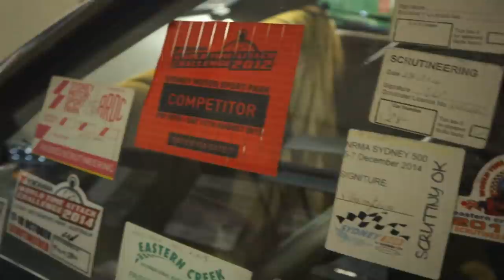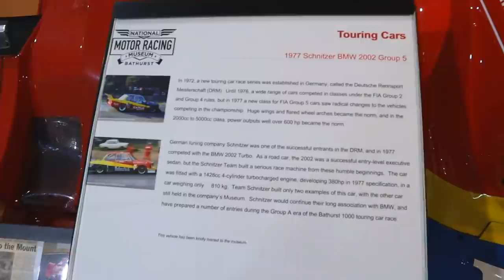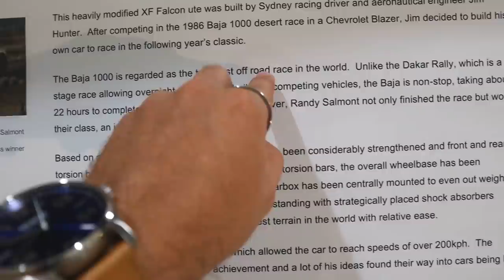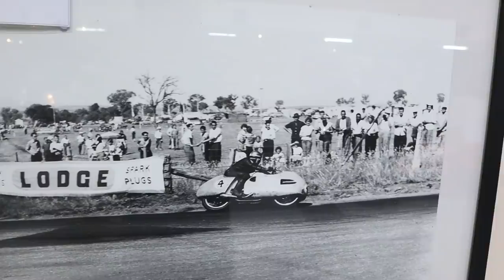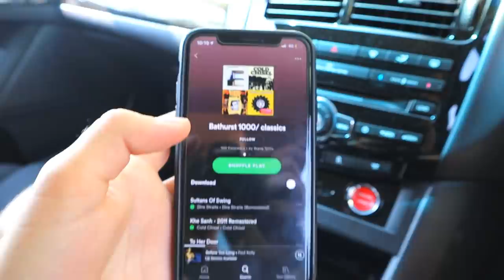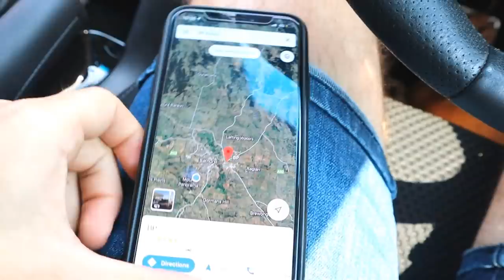Australia's MOST FAMOUS Racing Cars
Today is my last day at Mt Panorama, Bathurst, and today I thought I would go in and see the National Motor Racing Museum